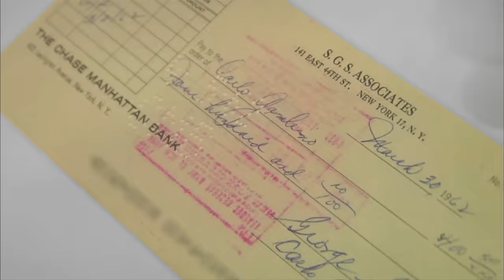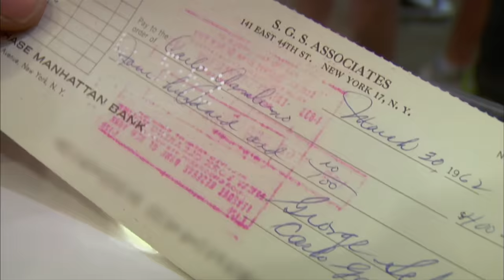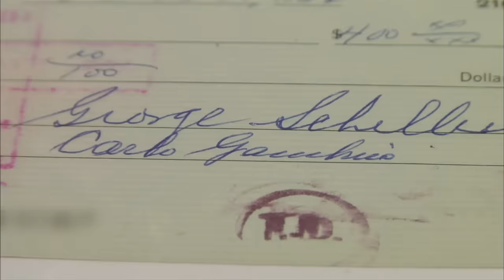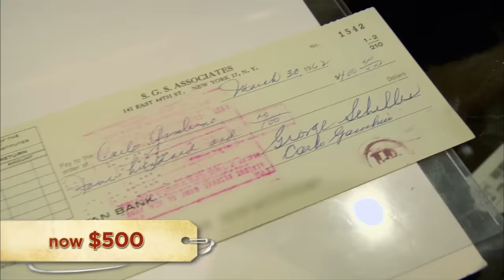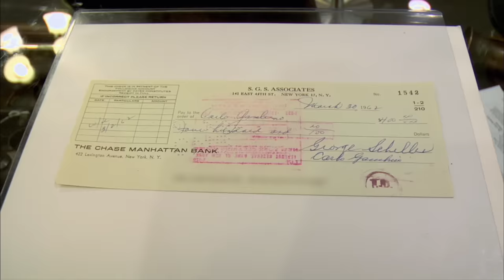Pawn Stars: Mob Money! Carlo Gambino's Autographed Check (Season 3)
Rick and Corey meet a man hoping to sell a check signed by notorious mobster Carlo Gambino in this scene from Season 3, Episode 26, "WISE GUYS."